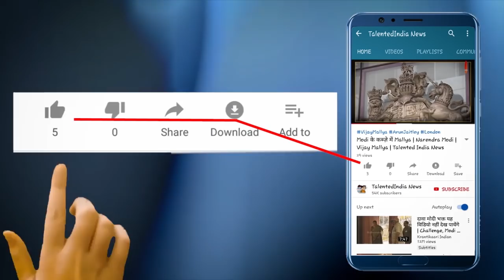प्रियंका के रोड शो से बदला माहौल इंदौर का | Indori Reaction on Priyanka Gandhi RoadShow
अगर कांग्रेस पार्टी सरकार बनाये तो प्रधानमंत्री किसे देखना पसंद करेंगे लोग, प्रियंका या राहुल गाॅधी को। इसी बात को जानने के लिये टेलेंटेड ईंडिया की टीम निकल पड़ी लोगों की राय जानने के लिये पॅहुच गई उन लोगों के बीच जो हम्माली कर अपना जीवन यापन करते है